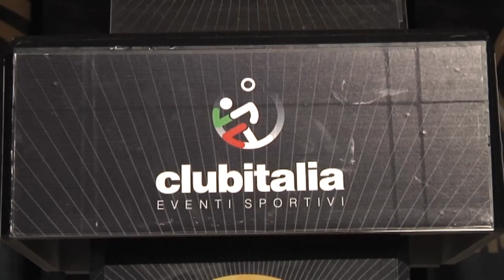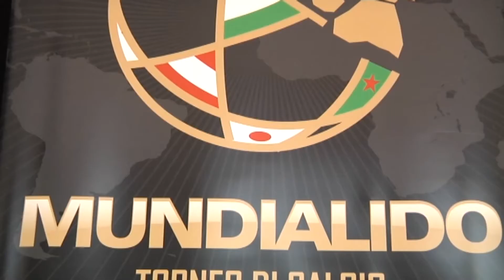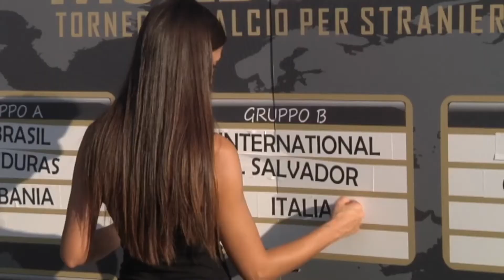Mundialido - Canale 10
Calcio: in attesa del via libera per la ripresa degli sport di contatto, alla Longarina sono stati sorteggiati i gironi del Mundialido.